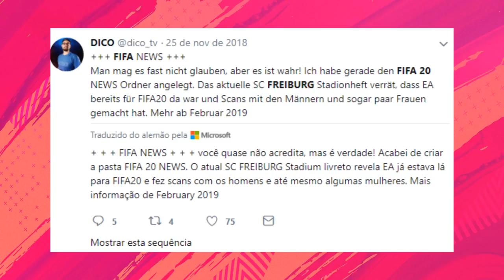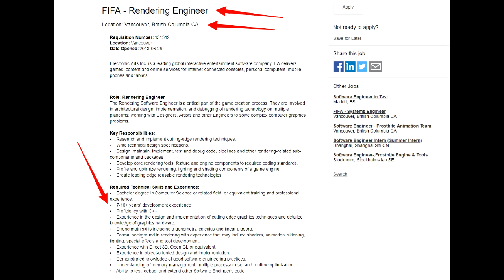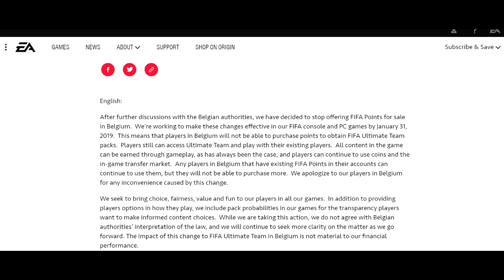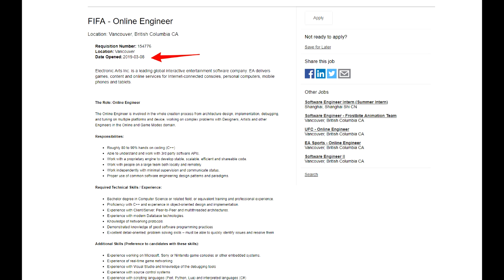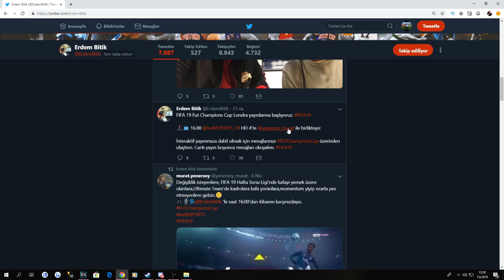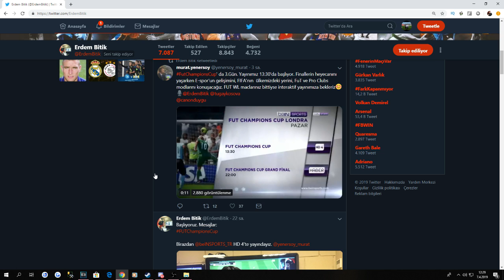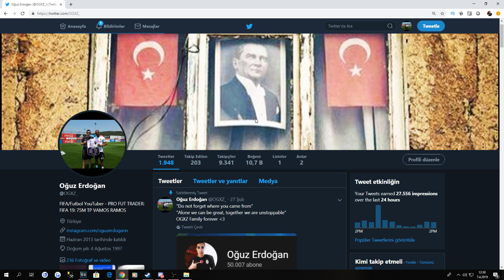FIFA 20 HAKKINDA ILK BILGILER! - GÜZEL BİR SENE BİZLERİ BEKLİYOR!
FİFA 20 nasıl olacak,fifa 20 ne zaman çıkacak,fifa 20 bilgiler,fifa 20 nasıl olacak,fifa 20 alex hunter,fifa 20 var,fifa 19 kariyer,fifa 20 kariyer